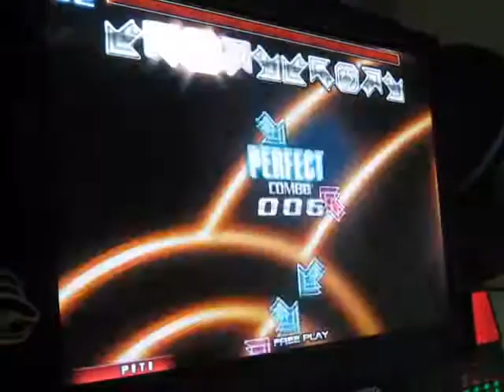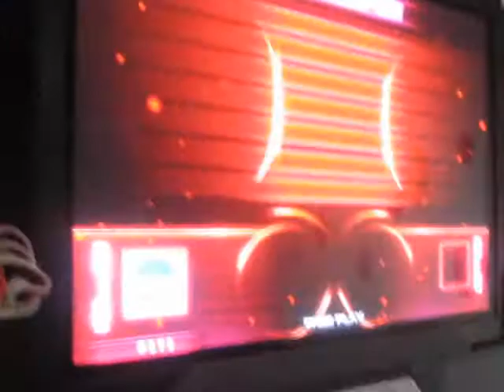Sorceress Elise ingrid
Ronda final del torneo regional de PUMP zona oeste
Diciembre del 2010